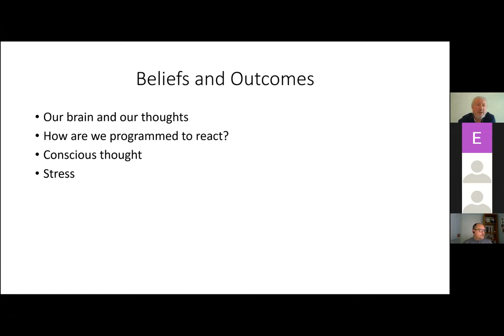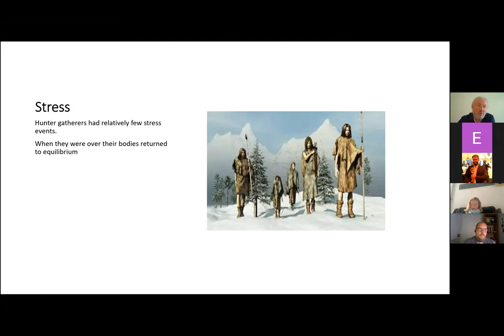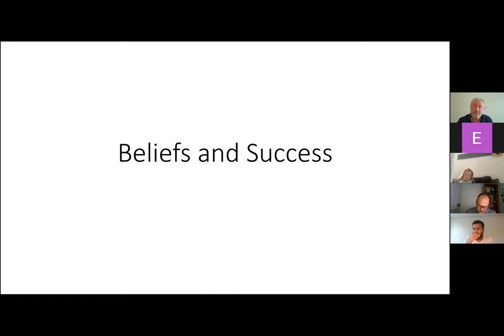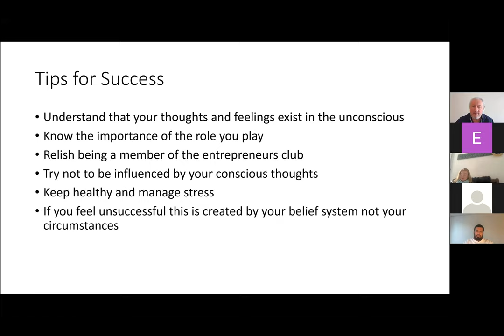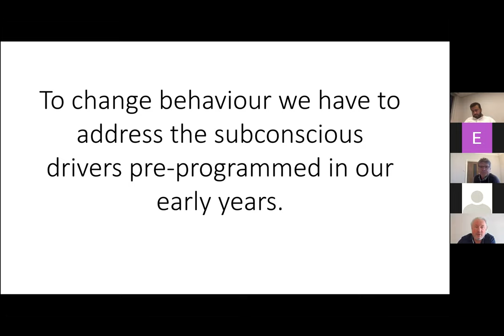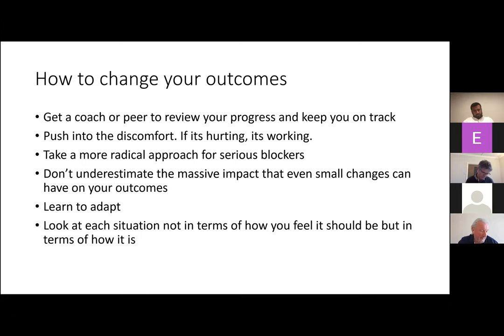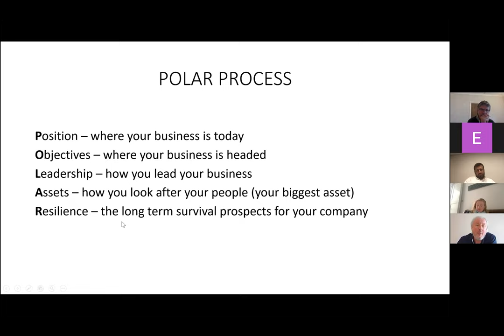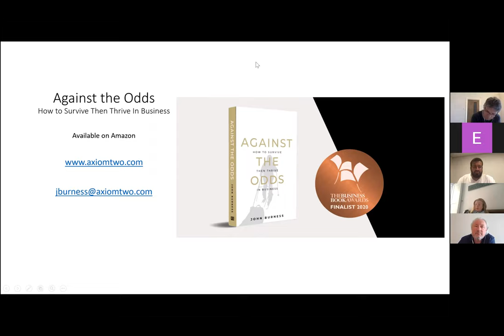Sharpen your Decision Making - Transform your Business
A 3-hour workshop to improve decision making and then implement a framework for applying this to your business to transform outcomes.

Building a business can be treacherous and lonely. Many start-ups fail within the first five years. One in three small businesses will cease to exist in the next ten years. In the last fifty years, over 80% of Fortune 500 companies have disappeared. It’s not surprising that most people in business live under the constant pressure of long hours, stress and risk.

In owning and running a company you face a world of harsh reality. The one thing every entrepreneur and business manager has in common is that they are constantly evaluating information in order to make decisions and impact outcomes. Every choice that you make counts! Judgement is key and good judgement is something that is rarely taught.

Do you understand how you make decisions? Do you know how you react to pressure? Have you ever thought about it? Getting this right is the difference between success and failure.

This workshop is designed for entrepreneurs and business managers to make them think about how they make decisions, to show them how to improve decision making and then provide a framework for applying this to their business to transform outcomes.

1. Belief and Outcomes
- Our brain and our thoughts
- How we are programmed to react
- Power of Conscious thought
- The Johari Window
- The new impact of stress

2. Belief and Success
- The reality of business
- The purpose of business

3. Change
- Business Culture
- How to Change your Thinking?
- Importance of Objective Reality and Better Decision Making

4. POLAR Process
- Realize current Position
- Set Objectives
- Develop Leadership
- Nurture Assets
- Build strong Resilience

Benefits of Attending:

- Think differently about how you make business decisions
- Take an objective look at where your business is positioned and what is achievable
- Become well placed to survive in a fast-changing future

About the Speaker:

John Burness is the Founder of Axiom Two and author of the best selling book 'Against the Odds'

John is an entrepreneur, adventurer and author who over a thirty-year career has built, managed, bought and sold companies in the UK and Europe as well as conducted several business turnarounds. He has successfully applied the disciplines and efficient strategies he learned as an Arctic explorer, where good decision making is the difference between life and death, to the field of business, with dramatic effect.

About the Organizer: Axiom Two & Konsälidön

Axiom Two comprises a team of individuals and associates who have vast experience of owning and running companies through both good and troubled times. They have expertise in all areas of business development and management with a deep understanding of how to get results. They work hand-in-hand on a consultancy basis with management teams to co-create breakthrough strategies to help entrepreneurs to grow.

This workshop was organized by AxiomTwo in collaboration with Konsälidön as a part of the Könnected Insights Web Summit in March 2021.